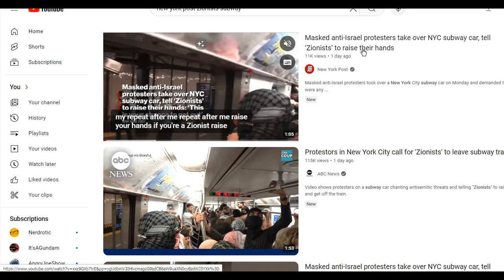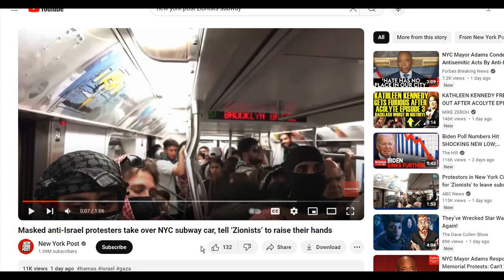I am a Jew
Masked anti-Israel protesters take over NYC subway car, tell ‘Zionists’ to raise their hands